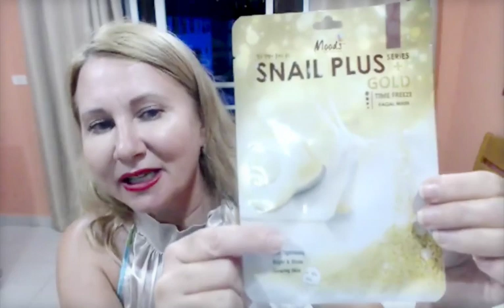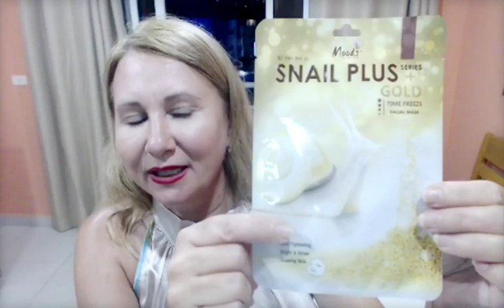Жонглируем щечками от обвисания, а также ручной лифтинг лба и глаз!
ЗАКАЗАТЬ УЧАСТИЕ В ОНЛАЙН-КУРСЕ "Подтяжка кожи без операций через мозговую-мышечную связь» ПО ССЫЛКЕ

Почему в онлайнкурсе☝ мы с вами начнём работать на исправление осанки?
Правильная осанка это - красота и молодость!
Все наше тело покрыто фасциями, они покрывают мышцы и переходят одна в другую. При изменении осанки фасции влияют на перераспределение тканей.

Таз при сильном прогибе в пояснице вперёд (гиперлордоз) копчик сзади задирается вверх, а передняя часть таза (лобок) опускается вниз. Натяжение по задней фасциальной линии тела усугубляется движением вверх. А по передней фасциальной линии тела вниз, что усугубляет обвисание тканей лба (нависшее веко), щек, носогубок, брылей и 2го подбородка, груди, живота, мешков над коленями. И как ни работай над вторым подбородком, над овалом лица, без исправление осанки и работы с фасциальными цепями, вы не получите видимого результата☝

Думаю Вам стало понятно, насколько важно начать заниматься именно сначала осанкой, и только потом лицом и техниками лифтинга для лица, которые вы получите в курсе!